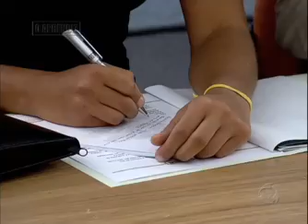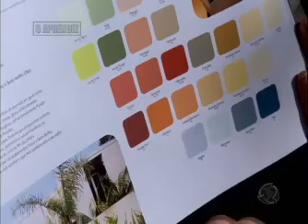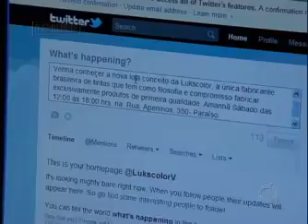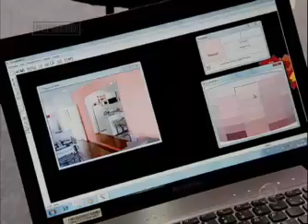O APRENDIZ 8 SD - 7º EPISÓDIO (INTEGRA) 22/11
Na sétima tarefa do programa, as equipes Vanguarda e Vetor foram incumbidas de construir uma loja conceito para uma marca de tintas. No início da prova, os dois grupos demonstraram não saber como montar o projeto.

Formado por Bianca, Daniely, Janaína, Maria Fernanda e Renata, a equipe Vanguarda derrotou mais uma vez a Vetor composta por Bruna, Diego, Rodrigo, Suelen e Tanyo. Ao anunciar a decisão, Dória Jr. ressaltou que havia sido fácil escolher os vencedores.

Pela primeira vez nesta edição, Dória Jr. mostrou à equipe perdedora imagens do projeto dos adversários para pontuar os erros. na comparação, ficou claro a diferença entre as lojas. "Vocês sequer colocaram a logomarca do cliente na loja", pontou o apresentador.

Além disso, o grupo também não inaugurou o espaço no horário combinado com o cliente.

Líder da equipe, Tanyo foi responsabilizado pela derrota, mas manteve-se calado durante quase todo o debate, que foi dominado por uma discussão entre duplas: Diego e Suelen contra Bruna e Rodrigo. "Eles têm uma afinidade que está sendo colocada acima das questões profissionais", acusou Diego.

No intervalo, Carla Pernambuco aconselhou Dória Jr a demitir Bruna enquanto Claudio Forner pediu a eliminação do líder.  Quando os cinco integrantes voltaram. o apresentador anunciou a demissão de Tanyo, mas observou que todos falharam na tarefa.

"Foi um desastre. O líder foi fraco, e vocês foram fracos, vocês deveriam ter ajudado o líder fraco. O trabalho deve ser feito em conjunto, eu disse isso na primeira tarefa. O Tanyo vai para casa, mas a culpa é de vocês", disse Dória Jr.